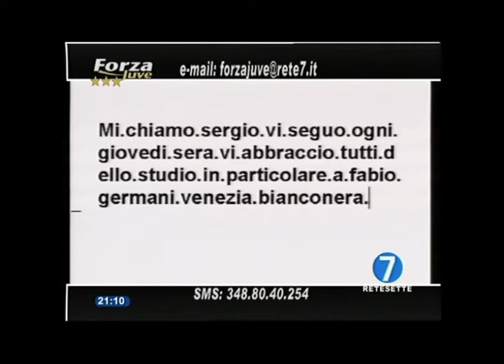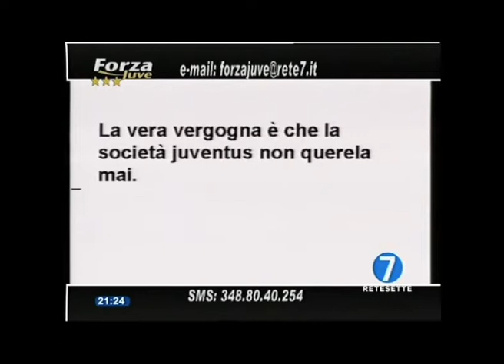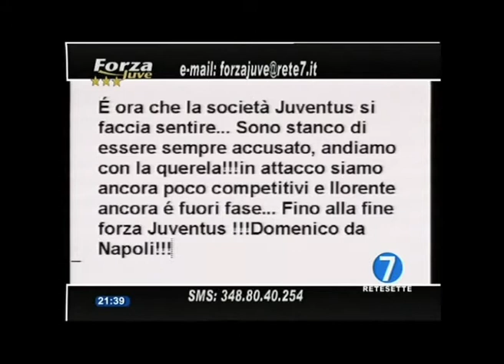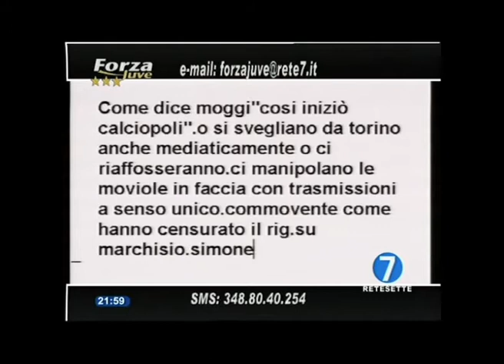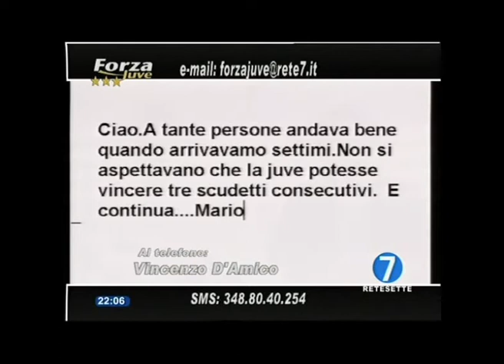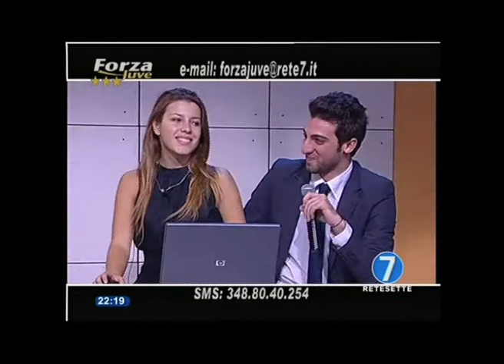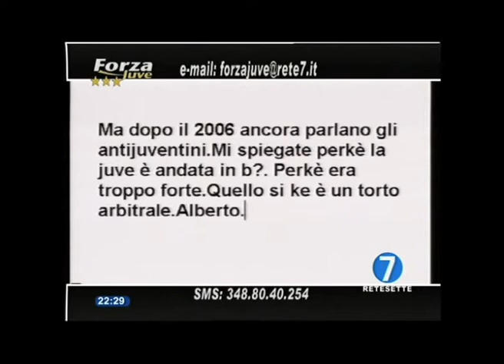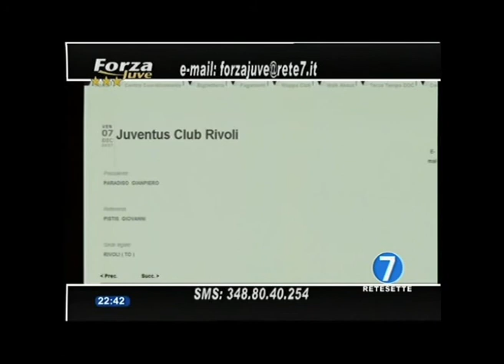Forza Juve 9 ottobre 2014 rete7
Marco Venditti e il suo staff hanno presentato una trasmissione viva e positivamente polemica dopo il big match disputato contro la Roma allo Juventus Stadium. Vincenzo D'Amico ex goleador di Lazio e Torino in diretta telefonica e in studio ritrova il suo vecchio compagno di avventura nella Lazio Vincenzo Chiarenza.